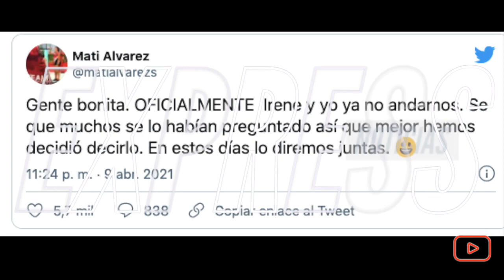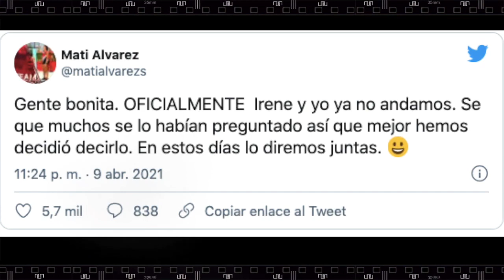Exatlón 2021: Mati Álvarez CONFIRMA el fin de su relación con su novia Irene, ¿terminaron mal?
Aquí te revelamos todos los detalles sobre la reciente ruptura amorosa entre Mati Álvarez y su noviaUNETE A NUESTRO CANAL HERMANO